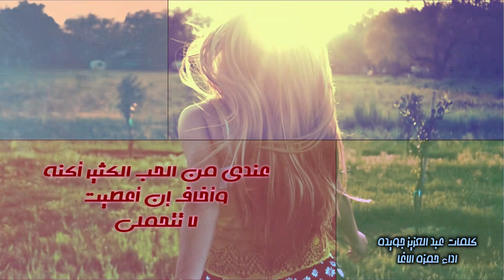أرجوك ألا ترحلي - الشاعر عبد العزيز جويدة - إلقاء حمزة الاغا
أرجوكِ ألا تَرحلي
لا تَترُكيني ها هُنا
للشوقِ ، للأحزانِ ،
للبيتِ الخَلي
أنتِ التي أعطَيتِني
أملاً جَديدًا في الزَّمانِ المُقبِلِ
فرأيتُ نورَ الحُبِّ يَسطَعُ بينَنا
شَمسًا ولاحَتْ في سَماءِ تَأمُّلي
ماذا يَقولُ الشعرُ
إنِّي عاجِزٌ
حُبِّي إليكِ يَفوقُ كلَّ تَخَيُّلي
الآنَ أكتُبُ ذِكرياتٍ بينَنا
وعلى السطورِ أرى دُموعَ أنامِلي
إنْ كنتِ قد أنكَرْتِني
فتَذكَّري يومًا
بِرَبِّكِ حاوِلي
فأنا الذي أعطيتُ عُمري كلَّهُ
جَدَّدْتُ عِندَكِ كلَّ شيءٍ مُهمَلِ
ذَوَّبْتُ لَونَ الليلِ كُحلاً رائعًا
وأعرتُهُ إيَّاكِ كي تَتكحَّلي
وجَمعتُ مِن جَفنِ الأزاهِرِ عِطرَها
وأعرتُهُ إيَّاكِ كي تَتجَمَّلي
عندي مِنَ الحبِّ الكثيرُ أُكِنُّهُ
وأخافُ إنْ أعطيْتُ
لا تَتَحَمَّلي
عبد العزيز جويدة